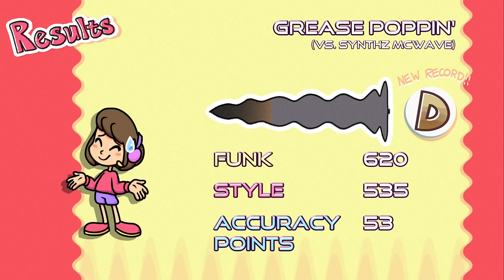Scratchin' Melodii Story Mode (SAGE 2022)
Intro - 00:00
Tutorial - 00:12
Cinnabay & Biggie Cheesecake - 06:19
Nami - 10:42
Jamtine - 15:16
Synthz Mcwave - 19:34
Outro - 22:56